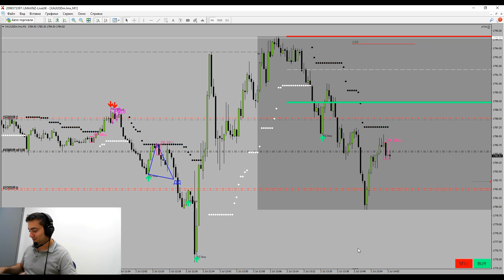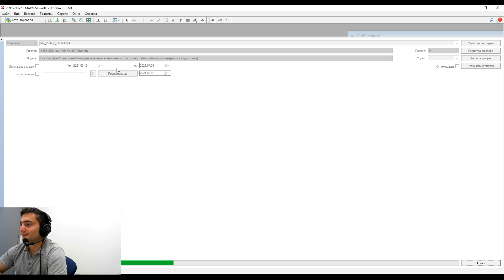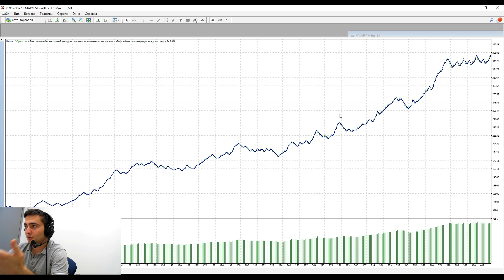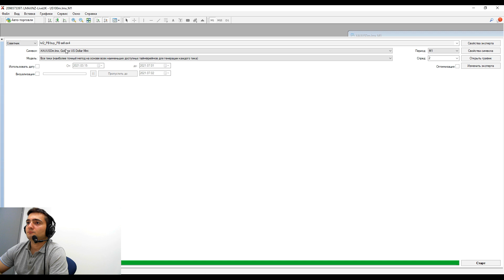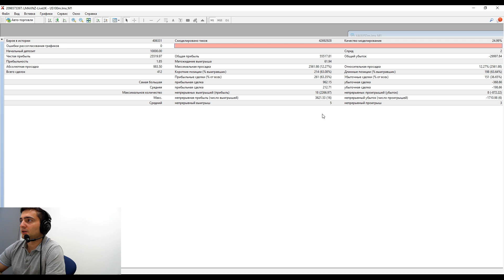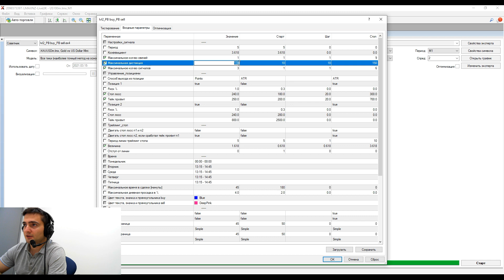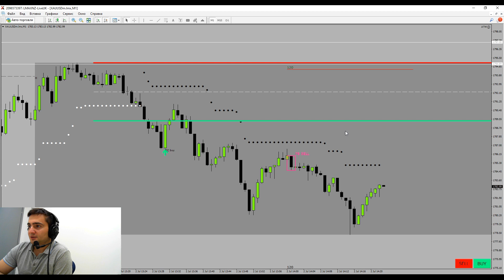ИНТРАДЕЙ ТРЕЙДИНГ: XAUUSD ЛУЧШАЯ ТОЧКА ВХОДА В РЫНОК. РАЗБОР СДЕЛКИ